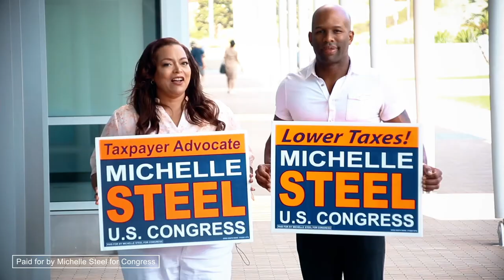Steel for Congress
Paid for by Michelle Steel